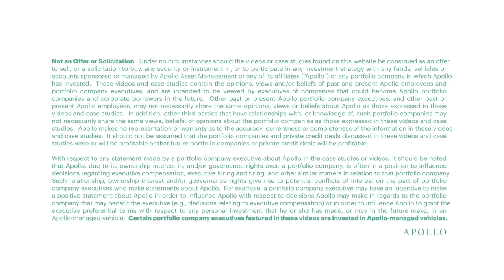Apollo Global Management I London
Learn about Apollo's European Platform and London office.